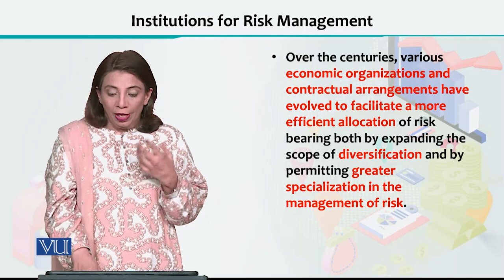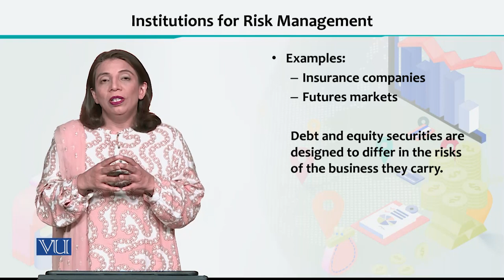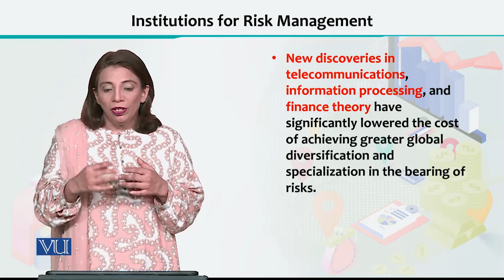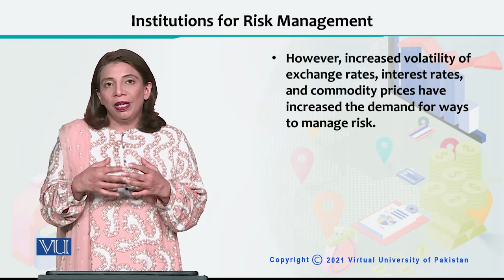Financial Economics | ECO605_Topic128